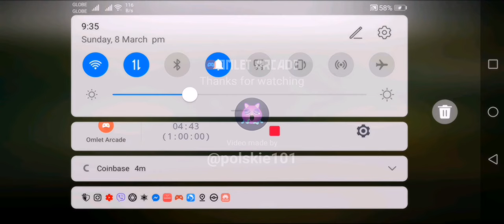Tacticool: Best Play Ever!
Tacticool for me is the best 5v5 shooting game.